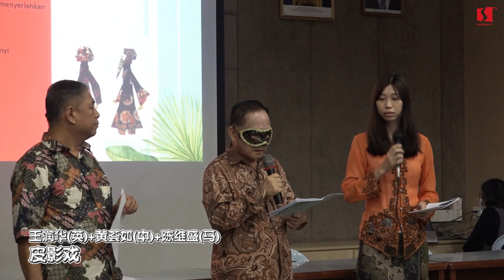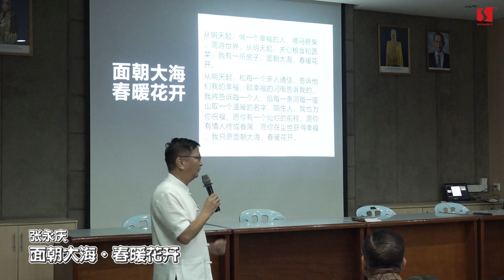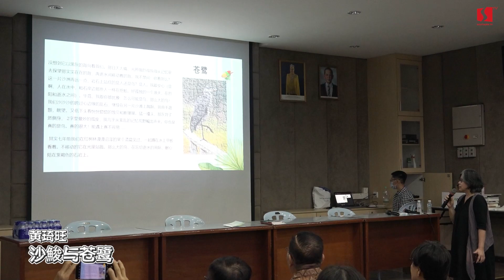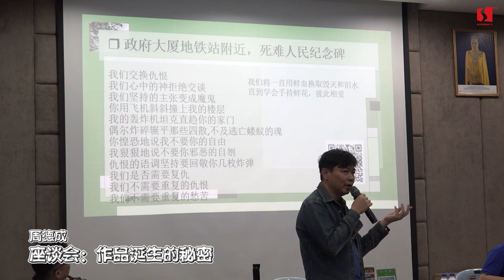2023南方文学之旅 - 波德申中华中学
校园朗诵，多种语言的缤纷飨宴

“南方文学之旅”诗歌演出的一大特点在于呈现星马本地不同语言的文学色彩。此次巡演，诗人们连续三天，走进了波德申中华中学、芙蓉中华中学与吉隆坡尊孔独中，在校园里散播文学的气息，而演出开场的重头戏，即是由王润华教授协同黄荟如、陈维盛分别以华语、英语和马来语朗诵王润华充满本土色彩的抒情兼叙事诗〈皮影戏〉，并且让观众自行猜想与理解诗句背后的隐喻。长年致力于华文与马来文学互译的学者庄华兴，以华、马双语朗诵了王润华的〈屋外〉与吴岸的〈独中颂〉；南方大学学院中文系博士生陈维盛，也将唐诗〈红豆〉、〈春晓〉翻译成马来文并现场朗诵；诗人邢诒旺则翻译了印尼诗人Chairil Anwar的两首诗作，并进行谱曲与演唱；新加坡诗人郭永秀朗诵了他的〈萤火虫〉，也展现出不同语言诗歌的声音之美。而在华语诗文的演出中，观众们也能欣赏到主题丰富多元的作品：有富含乡土关怀的，如陈志锐〈牛车水〉与赵绍球〈芦骨老街壁画〉；有源自个人生活抒情的，如戴晓珊〈一点一点〉，可谓精彩纷呈。

除了华、马、英三语，此次演出中还出现了方言的声音，陈志锐在朗诵诗作〈牛车水〉时，在一句“会不会有一天/只能用一种语言/点海南鸡饭福建炒面广东饮茶客家酿豆腐潮州粥/即使/在牛车水”的朗诵中混入了各种不同的方言，令人眼前一亮。

语言多元，演出的形式也缤纷多样。邢诒旺、张耀龙与彭念莹的现场吉他弹唱，周德成的〈开始与结束的光合作用〉与曾繁靖的〈也许有个与我无关的人〉都结合了流行音乐的形式来呈现他们的诗作，让文学的声音在优美的旋律之中焕发出别样动听的魅力。淡莹曾以太极拳招式为题材创作了组诗《太极诗谱》，此次巡演中，她与柔佛诗社社长、太极拳教练黄建成共同合作，在诗歌朗诵的同时加入了太极拳的表演，通过形体的姿态让诗句的意蕴获得更具体的表现。另外，来自中国的书法家易国文则与陈维盛合作，在朗诵古典诗作的同时现场表演挥毫。诗歌与音乐、太极拳、书法的结合，为此次演出增色不少。

六马新诗人分享“作品诞生的秘密”

在波中一站，校方还安排了一场座谈会，主题为“作品诞生的秘密”，邀请王润华、郭永秀、陈志锐、周德成、邢诒旺与黄荟如给学生们分享他们创作历程中的逸事与他们对文学创作的理解。王润华讲述了他的重要代表作〈屋外〉创作背后与当时南洋大学现实处境的关系；郭永秀鼓励学生多读诗，甚至将诗歌背诵下来，认为这能为文学写作提供很大的帮助。陈志锐回顾了作为他文学启迪时期的留台岁月，以及到英国剑桥大学以后的文学感悟，并且向同学们揭示：文学创作最关键的秘密就是“生命”。同样来自新加坡的青年诗人周德成，则分享了他所创作的富有新加坡本土生活气息的作品，以及对他影响很大的顾城、布罗茨基、考普兰的诗句，以此讲述他与文学的邂逅与体会。邢诒旺此次带来了两首由他翻译并谱曲的印尼诗人Chairil Anwar的诗作，建议有志于学习文学创作的同学可尝试从翻译入手，从对于名家诗作的再诠释之中找到属于自己的文学个性。去年刚获得全球华文文学星云奖散文佳作的黄荟如，则讲述了她的得奖作品〈无花果〉背后的故事，让听众充分感受到作品中动人的情感力量。